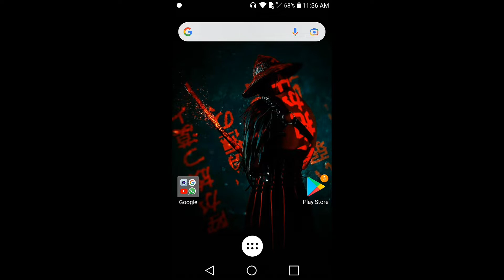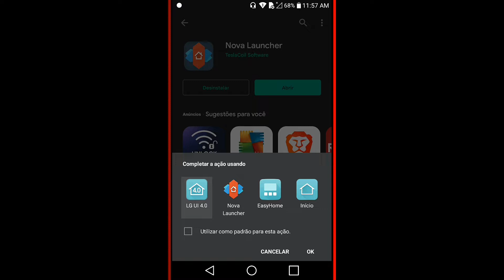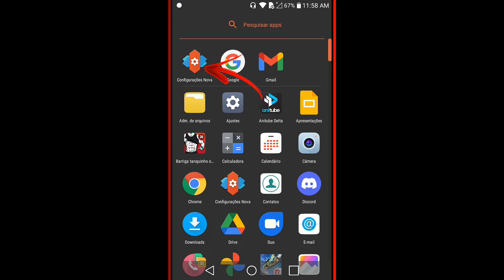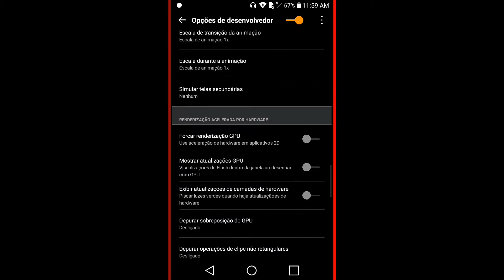LAUCHER PARA AUMENTAR A SUA SENSIBILIDADE NO FREE FIRE - para celular sem dpi (android)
Informações do meu celular

2 GB DE RAM
32 GB DE MEMÓRIA INTERNA

❌TAGS IGNOREN❌

battleroyale
booyah
ff
ffreefirehighlight
freefire
freefirea10
freefirea30s
freefireanticheat
freefireaovivo
freefireapk
freefirebattleground
freefirebgid
freefirebooyah
freefirebr
freefirebrasil
freefirebrazil
freefirebug
freefirebugs
freefirecalçaangelical
freefirecapa
freefirecodiguin
freefireconfiguracao
freefireconta
freefiredica
freefiredicas
freefiredoaçãodeconta
freefiredpi
freefireedit
freefireedits
freefireemalta
freefireemulador
freefireerro
freefireexe
freefirefechandosozinho
freefirefilme
freefirefortalezaceara
freefiregame
freefiregameplay
freefiregarena
freefirehack
freefirehackhsdepadrao
freefirehighlight
freefireid
freefireimortal
freefireindia
freefireindo
freefireindonesia
freefireindonésia
freefireinsano
freefirej1
freefirej1mini
freefirej2prime
freefirej7
freefirekalahari
freefirelatam
freefireliso
freefirelite
freefirelive
freefirelives
freefirememe
freefirememes
freefiremobile
freefireparapcfraco
freefiresquad
freefirestudio
freefireáudiointerno
freefireépaz
freefireévida
games
garena
garenafreefire